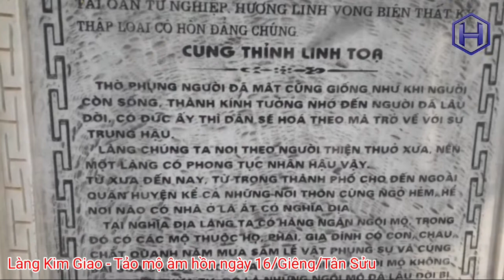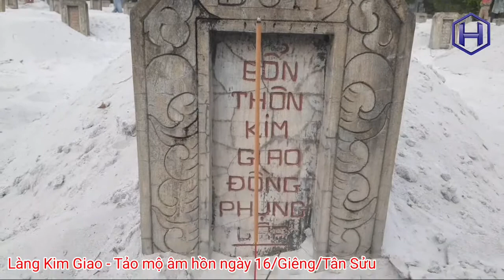Làng Kim Giao - Tảo mộ Âm hồn ngày 16 tháng Giêng năm Tân Sửu (2021)